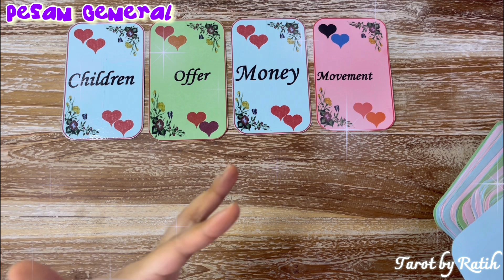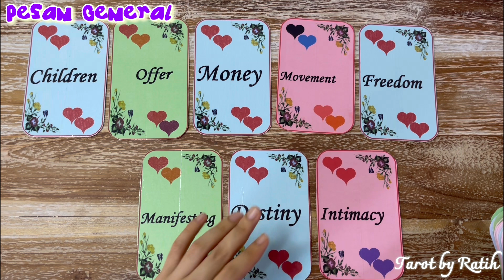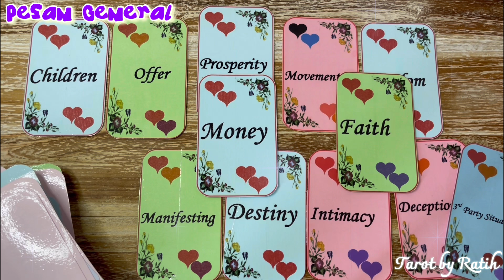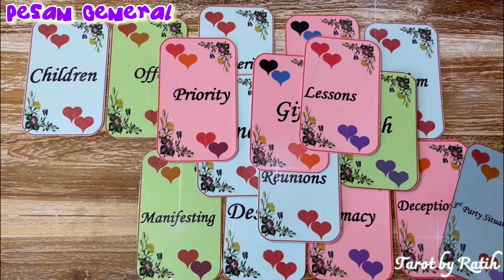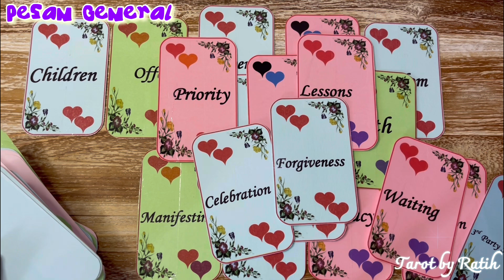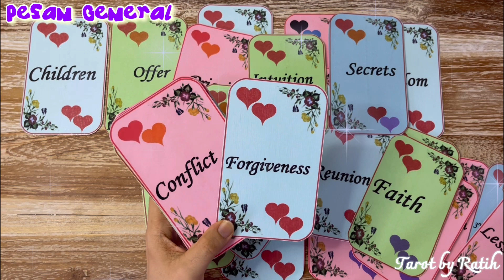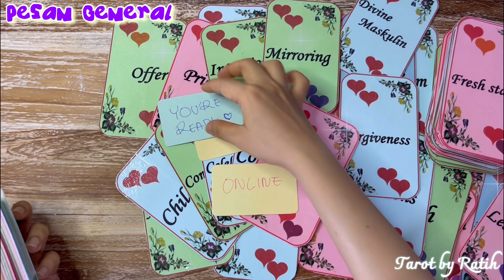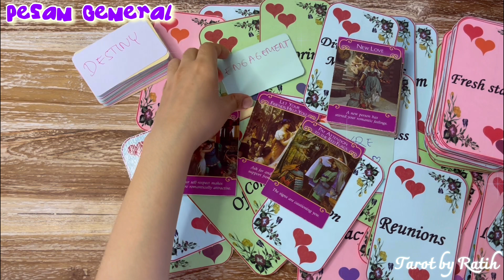DIA YANG KEMBALI MENAWARKAN KOMITMEN,MENEMUKAN KEBERANIAN UNTUK MEMINTA MAAF, PERAYAAN BAHAGIA HADIR